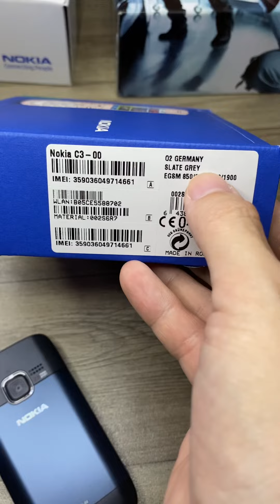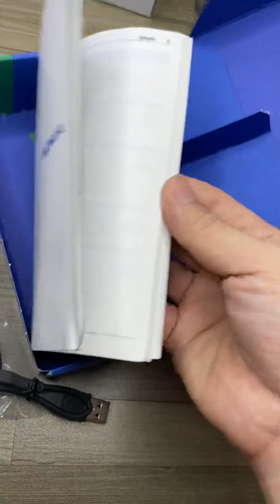Mở hộp Nokia C3-00 Wifi Full Box Mới 100% màu Xanh Cửu Long hiếm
- Anh em mua Nokia Cổ Full Box Nguyên Zin Chuẩn qua Facebook: Khương Lê của mình! Nói không với hàng dựng, hàng lên vỏ!
Chuyên Nokia cổ zin vỏ + và Nokia fullbox sưu tầm!
- Riêng máy Fullbox nguyên hộp, cam kết zin nguyên bản 100% Được check bất kì thợ nào! Ko zin ko chuẩn tặng ngay 50-100tr!
- Ưu tiên anh em theo dõi bên trang cá nhân Facebook vì có mẫu máy gì độc lạ mình sẽ đăng lên trang facebook cá nhân đầu tiên: Tìm fb mình vui lòng seach SĐT: 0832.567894 - Khương Lê (Nokia Cổ Zin Sưu Tầm)
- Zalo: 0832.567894